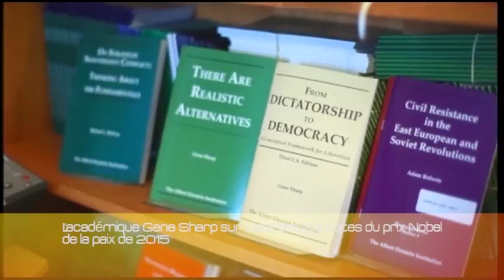L’académique Gene Sharp sur Liste des lauréates du prix Nobel de la paix de 2015